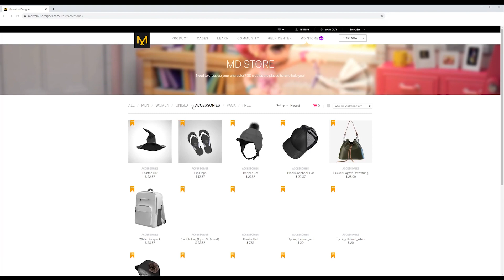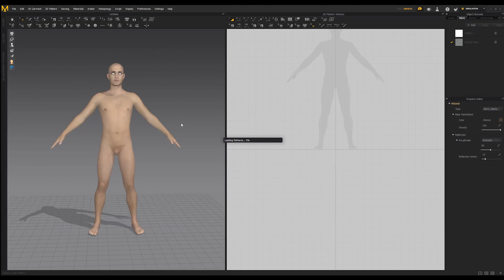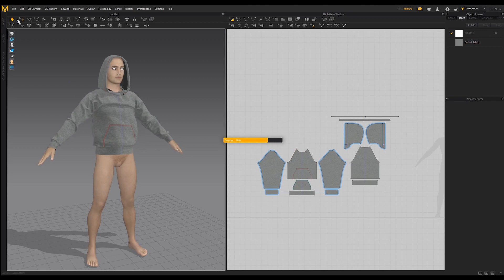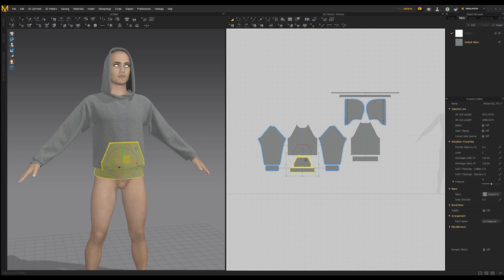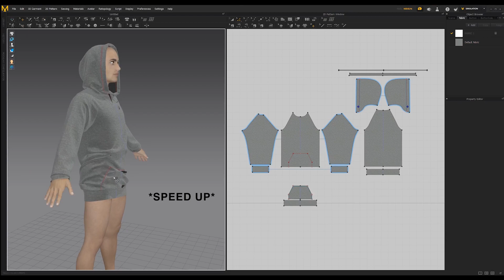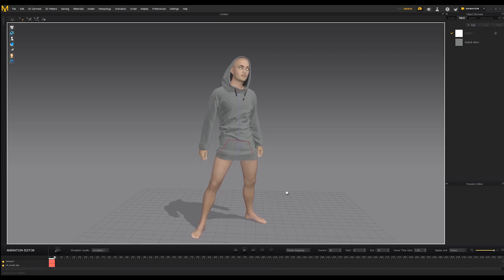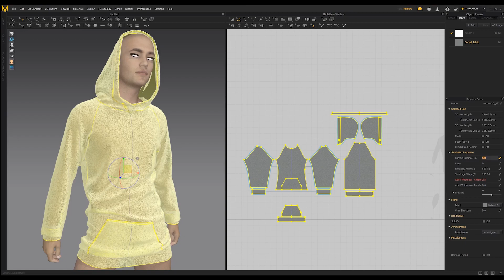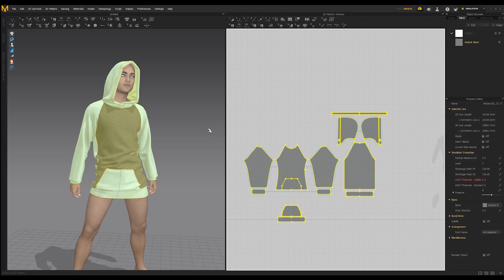Create Realistic Fabric Simulations in Marvelous Designer w/ Mark Chang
*Please click on 'CC' to turn on English captions.* Learn how to create realistic fabric simulations in Marvelous Designer with expert 3D artist Mark Chang in this step-by-step beginner tutorial.

🎨 App used: Daz Studio